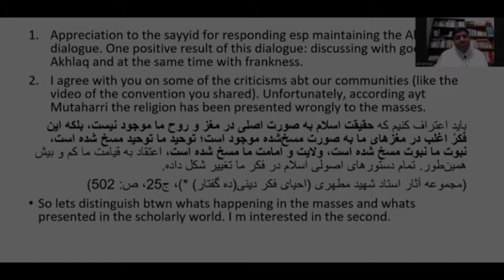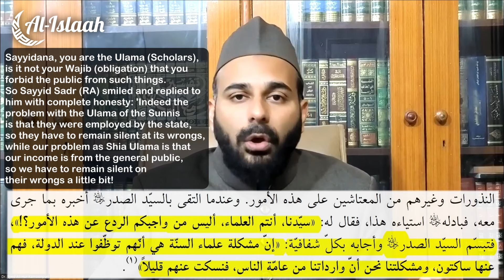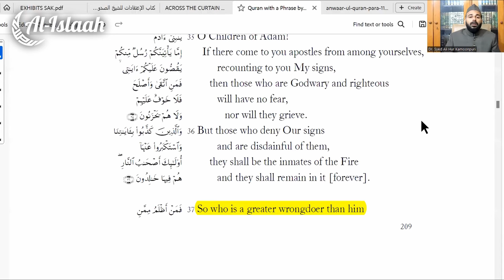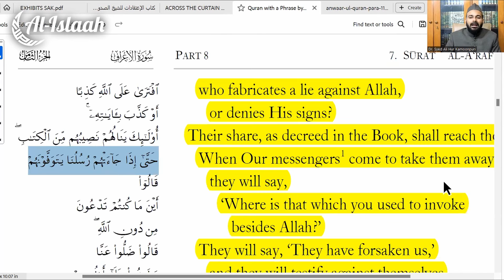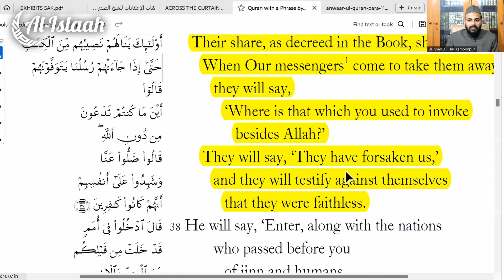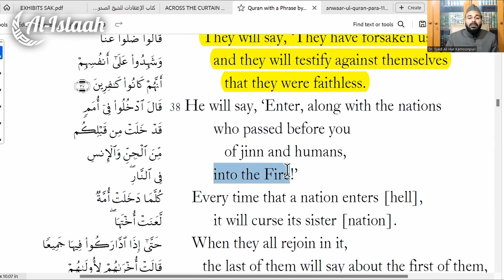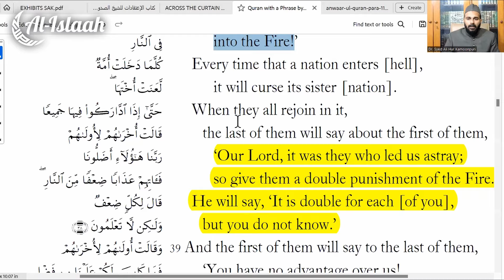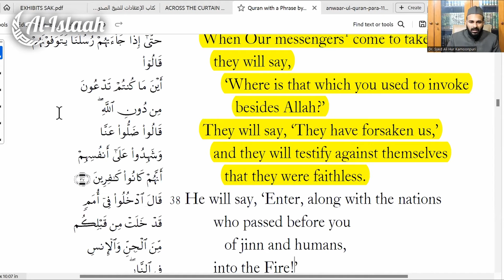Focus on Reforming Shia Masses, Not Scholars | Reponse to Sheikh Ali Karmali | Dr. Syed Ali Hur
We need to show the common people the true path of Ahl al-Bayt. The misled and misguided masses require reform more than anyone else. That is why Al Islaah focuses on the laity more than the scholars. Most scholars are afraid of speaking out against what is wrong due to the fear of backlash from the audience—which would not be the case if most people were themselves aware of the truth. This is why, at Al Islaah, we keep it a hundred—we call a spade a spade. The truth must not be hidden beneath all the academic jargon.
و لا تلبسوا الحق بالباطل و تكتموا الحق و أنتم تعلمون

This video is a part of the series of videos where Dr. Syed Ali Hur Kamoonpuri responds to the concerns raised by @sheikhalikarmaliofficialch1842 about Al Islaah.